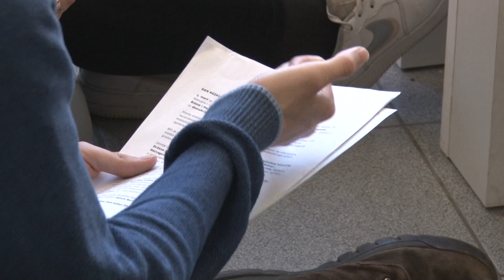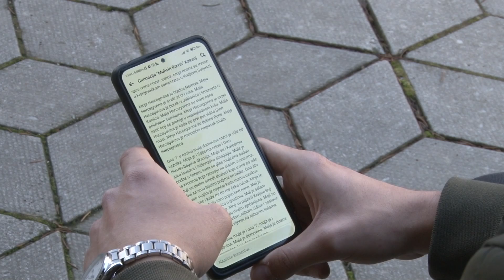dan nezavisnosti bih u ocima mladih